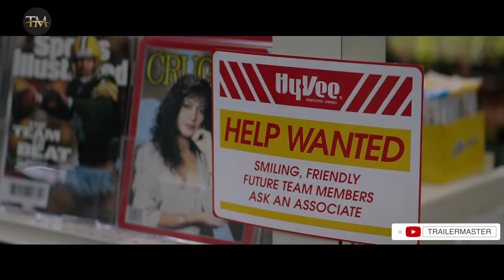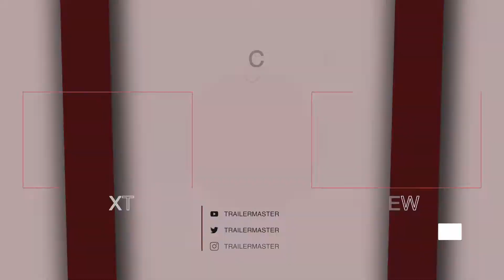AMERICAN UNDERDOG Trailer 2 2021 - MOVIE TRAILER TRAILERMASTER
AMERICAN UNDERDOG Trailer 2 (2021)

Official American Underdog Movie Trailer 2 2021

American Underdog tells the inspirational true story of Kurt Warner (Zachary Levi), who went from a stockboy at a grocery store to a two-time NFL MVP, Super Bowl champion, and Hall of Fame quarterback. The film centers on Warner’s unique story and years of challenges and setbacks that could have derailed his aspirations to become an NFL player – but just when his dreams seemed all but out of reach, it is only with the support of his wife, Brenda (Anna Paquin) and the encouragement of his family, coaches, and teammates that Warner perseveres and finds the strength to show the world the champion that he already is. American Underdog is an uplifting story that demonstrates that anything is possible when you have faith, family and determination.

American Underdog (2021) is the new drama starring Zachary Levi and Anna Paquin.